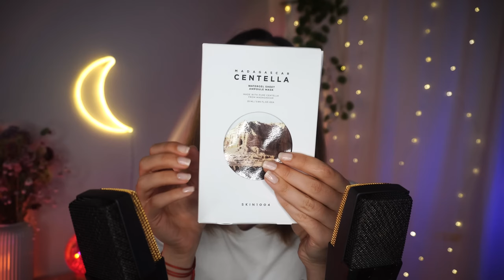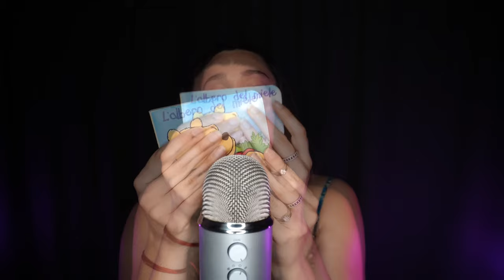Best ASMR FOR WORKING STUDYING SLEEP No Talking2K HD